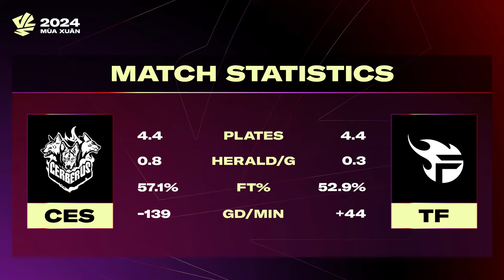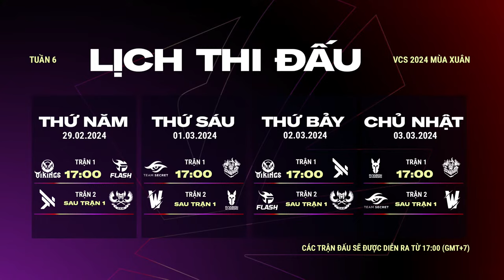GAM vs TW (BO3) | CES vs TF (BO3) | VCS 2024 MÙA XUÂN - TUẦN 5 | 25.02.2024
Cùng theo dõi những trận đấu hôm nay nhé!

17:00: GAM vs TW
Sau trận 1: CES vs TF